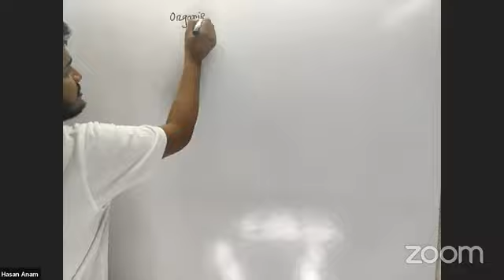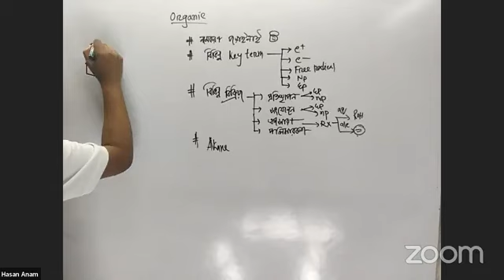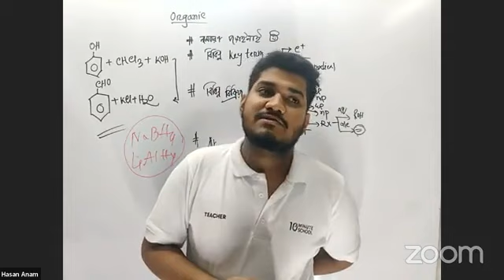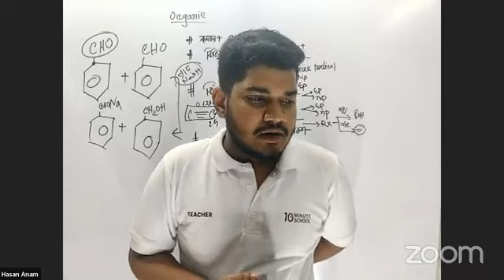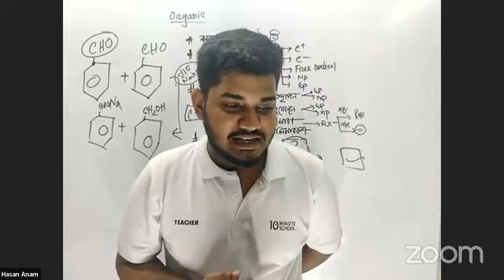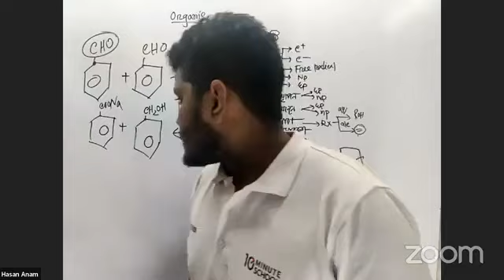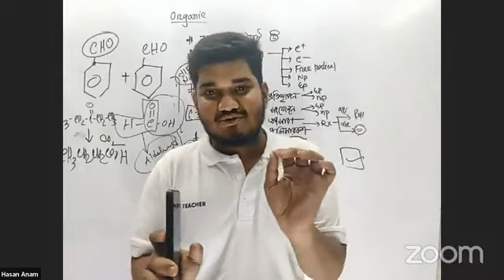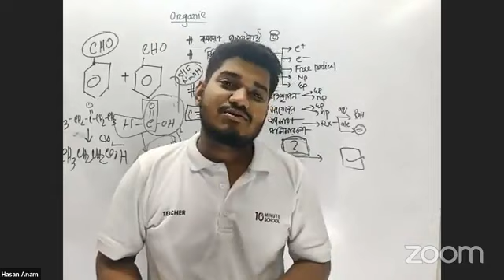Chemistry 2nd paper Q&A session